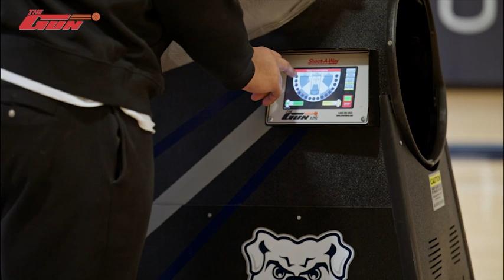Pierre Brooks II is One of the BEST Shooters in the Nation 🎯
How many times have you shot over 60% from 3pt in a game? Pierre Brooks II has done it THREE times already this season. Basketball has always been a part of his life and he contributes his shooting success to early mornings on The Gun with his dad.

To see more game-like drill videos like this, visit our YouTube page:  @Shoot-A-Way